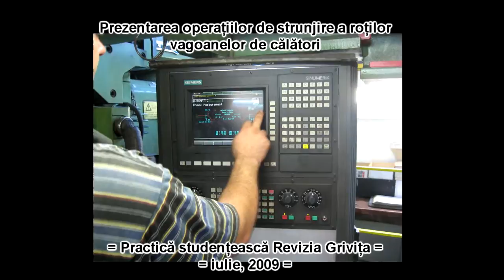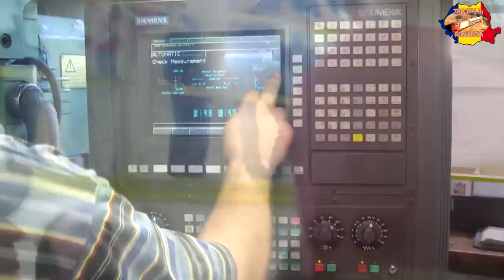Cum se reprofileaza roata de tren, Grivita Bucuresti (Wheel lathe) - ARHIVA [Iulie, 2009]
Eram în a doua zi de practică la Revizia de Vagoane Grivița București. Am fost îndrumați de profesorii coordonatori de la Facultatea de Transporturi să asistăm la explicațiile unui operator aparat strunjire roți de vagoane de călători, automotoare sau locomotive.

Iată câteva dintre operațiile care se realizează atunci când un vagon sau locomotivă vine cu rotile la strunjit, un material video realizat în cadrul celor două săptămâni de practică de la Facultatea de Transporturi, Universitatea POLITEHNICA din București:

"Se ridică rolele auxiliare ca să nu fugă în stânga în dreapta, după care pleacă la măsurat; se lipește un timbru pe fanta laserului din stânga care citește ambele diametre și care face prima măsurătoare. Avem un tabel cu variante de grosimea si inaltimea buzei, qR; noi alegem varianta corecta, introducem in memorie, apoi dam START sa mergem la strunjit. Dupa ce se strunjeste, el revine pentru a fi curatat si apoi se da masuratoarea finala, dupa care se scoate rezultatul actiunii la imprimanta.

Mai este o osie etalon care se pune la cateva luni sa vedem daca mai e in parametri masina. Sunt mai multe feluri de prinderi, de exemplu unde avem generator, folosim un fel de prindere; la locomotive, la fel; la Sageata are cardan sau la LDH trebuie sa suspendam osia cealalta pe cricuri ca sa putem strunji; osiile sunt toate patru antrenate de acelasi ax cardanic."

Vă mulțumesc pentru atenție!